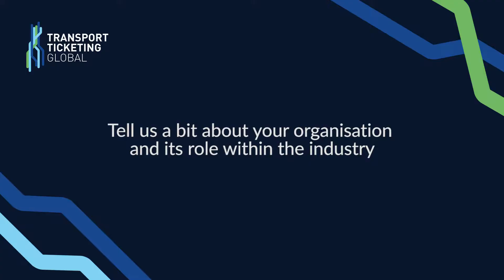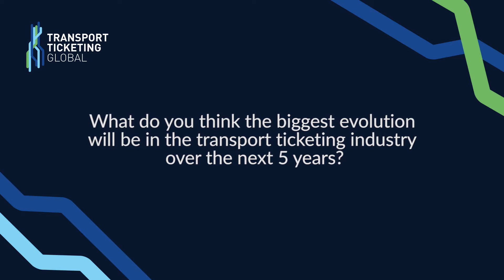Interview with Venceslas Cartier, Ingenico at Transport Ticketing Global 2018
Interview with Venceslas Cartier, Vertical Solutions Marketing Manager, Ingenico at Transport Ticketing Global 2018.